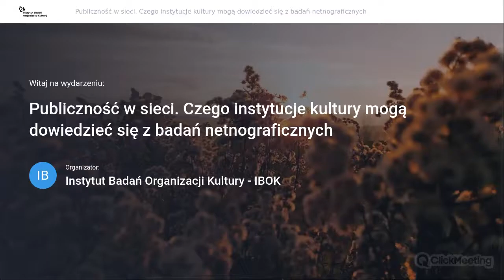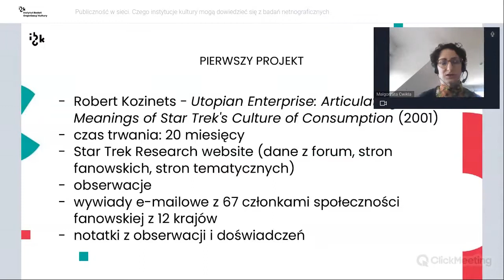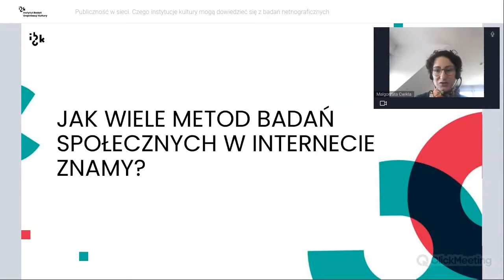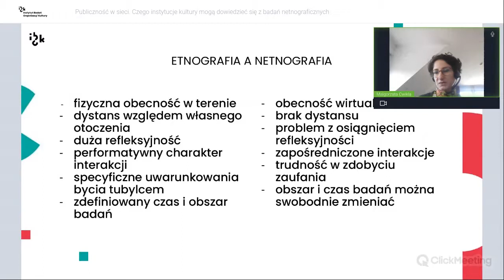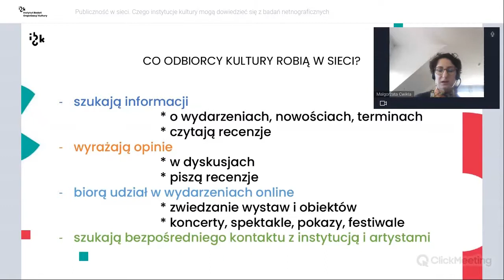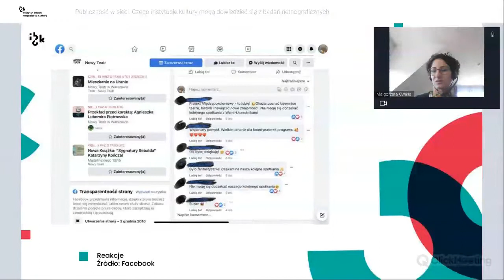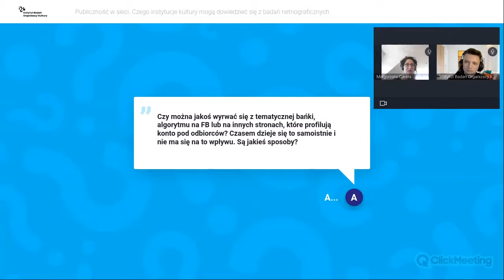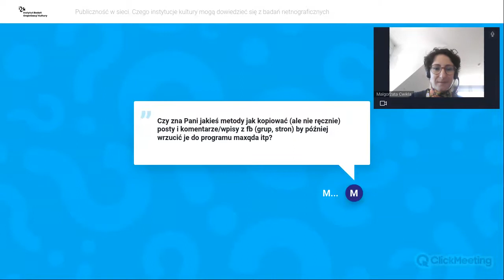Publiczność w sieci. Czego instytucje kultury mogą dowiedzieć się z badań netnograficznych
Internet jako miejsce pracy, nauki, rozrywki, spotkań i wymiany opinii może być dla instytucji kultury cennym źródłem informacji na temat zachowań, potrzeb oraz oczekiwań jej odbiorców. Równocześnie próba utrzymania relacji z publicznością i zainicjowania nowych więzi wymaga systematycznego, metodologicznego podejścia oraz zwrócenia uwagi na kwestie etyczne podczas gromadzenia danych. W budowaniu nowych planów działania oraz oferty programowej pomocna może być netnografia rozumiana jako kompleksowa procedura zbierania i analizowania informacji. Ta mająca swoje źródło w etnografii metoda prowadzenia badań pozwala na poznanie społeczeństwa w sieci. Szybko, wieloaspektowo i przy wykorzystaniu niewielu środków. Zrozumienie zachowań i postaw, do których manifestacji dochodzi w środowisku wirtualnym to szansa na adaptację do nowych warunków otoczenia i zmieniających się nawyków odbiorców kultury. Równocześnie badania netnograficzne mogą mieć partycypacyjny charakter oparty na kokreacji, co pozwala na tworzenie demokratycznych, inkluzywnych relacji między organizacjami i odbiorcami.

W czasie webinarium omówione zostaną przykładowe problemy badawcze, które mogą być rozwiązane dzięki zastosowaniu netnografii. Dodatkowo, krok po kroku, pokazana zostanie podstawowa strategia badawcza w tym podejściu metodologicznym. Celem spotkania będzie przygotowanie do prowadzenia samodzielnych badań w instytucjach kultury dotyczących różnych działań organizacyjnych, w tym akcji marketingowych, a także tworzenia planów programowych i idei na wzmacnianie wspólnoty.

Prowadząca: dr Małgorzata Ćwikła

Kończyła studia magisterskie na kierunku filologia polska (Uniwersytet Wrocławski), a w roku 2014 z wyróżnieniem obroniła pracę doktorską w dziedzinie nauk humanistycznych, dyscyplinie nauk o zarządzaniu (Uniwersytet Jagielloński). Jej zainteresowania badawcze dotyczą zarządzania projektami w obszarze kultury, przyszłości pracy w organizacjach i zawodach związanych z twórczością oraz nowatorskich rozwiązań metodologicznych w naukach o zarządzaniu. Pracowała w instytucjach kultury w Polsce, w Niemczech oraz w Bośni i Hercegowinie. Regularnie publikuje i tłumaczy z języka niemieckiego teksty związane z teatrem (m. in. dwutygodnik.com, Didaskalia) oraz zarządzaniem kulturą. Stypendystka Robert Bosch Stiftung (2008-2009) i Ministerstwa Kultury i Dziedzictwa Narodowego (2020).

Spotkanie jest realizowane w ramach II edycji cyklu „Webinaria o prowadzeniu badań w sektorze kultury”

Projekt współfinansowany ze środków miasta Krakowa.